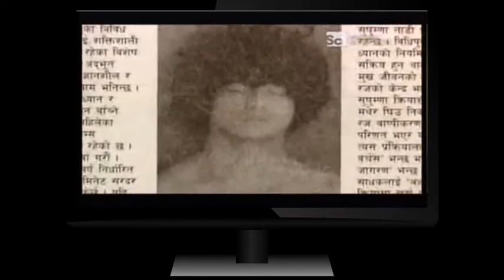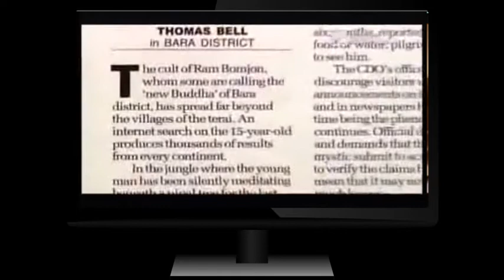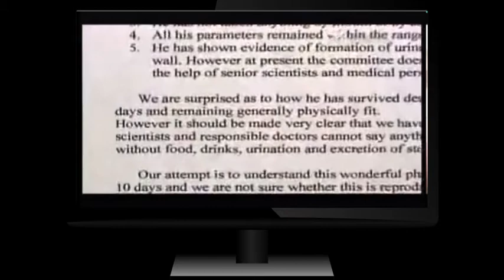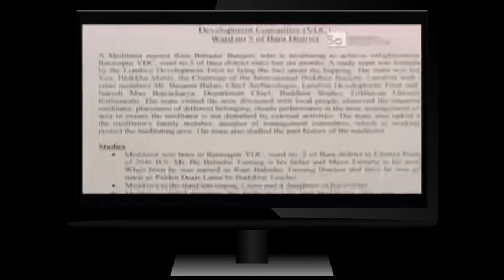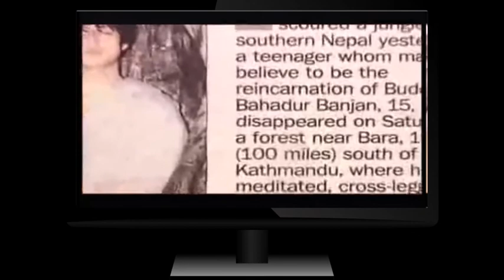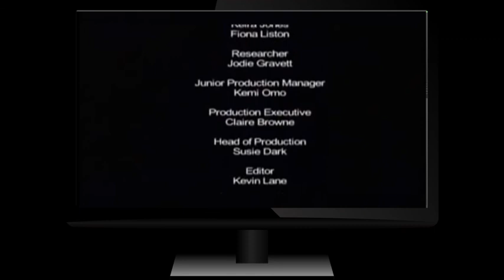Documentário Sobre Maha Sambodhi Dharma Sangha Gurujiu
Documentário do Discovery Channel de uns 15 anos atrás a respeito do início da meditação e Tapasya de Maha Sambodhi Dharma Sangha Guru.